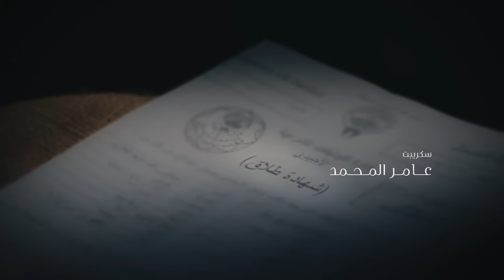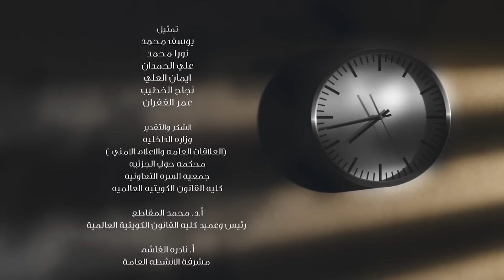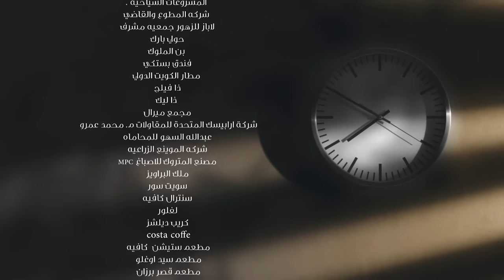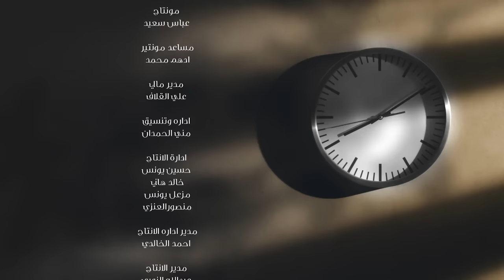عشاق رغم الطلاق Oshaq Raghm Al-Talaq 2019 _ Episode 30